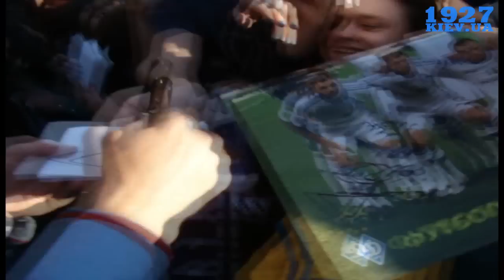13.05.14 - Сергій Ребров - автограф сесія після відкритого тренування